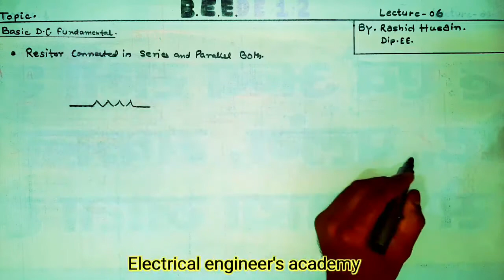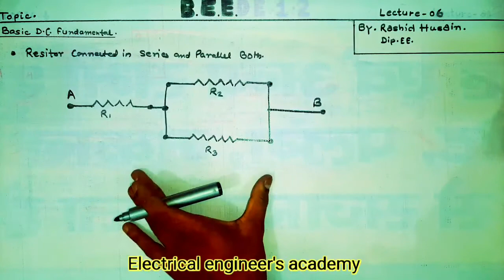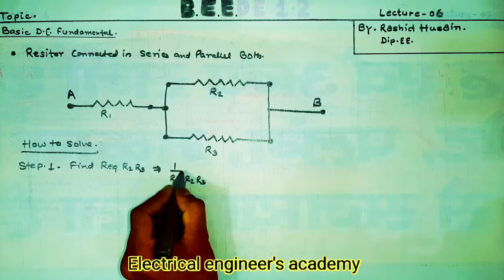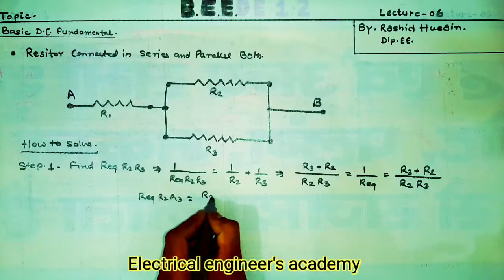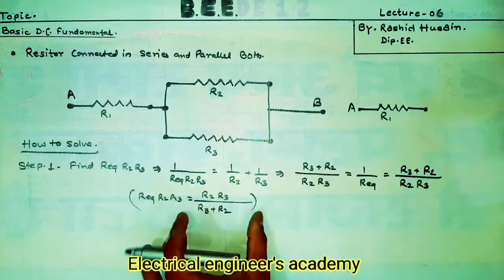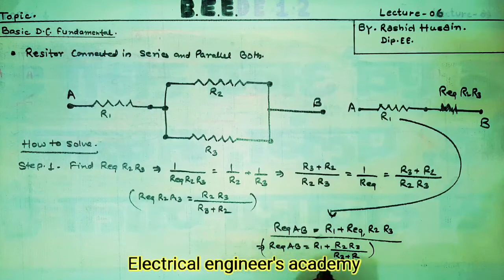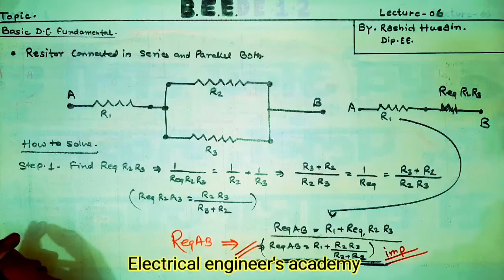BEE-Lecture 6 | COMBINATION OF RESISTANCE I SERIES AND PARALLEL COMBINATION